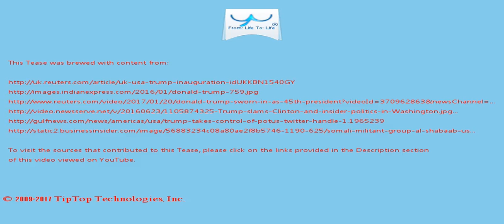A Tease: somalia donald trump washington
Jenkins, who wore a Trump cap and scored a prime seat on the West Front of the Capitol from a lawmaker, said he made a couple of $500 donations to Trump during the campaign but praised  the real-estate developer for investing millions of his own fortune into the campaign.

The grim vision of America he often paints is belied by statistics showing low levels of unemployment and crime nationally, although Trump won many votes in parts of the nation where manufacturing industry has been badly hit .

This Tease is included in the playlist which you may wish to view next.

There may be some fresher/older Tease for this topic and also some related topics. You can look for them by searching for "A Tease: somalia donald trump washington" on YouTube or by clicking this

To drink the full T for which this Tease serves like a preview, visit T and search for "somalia donald trump washington".